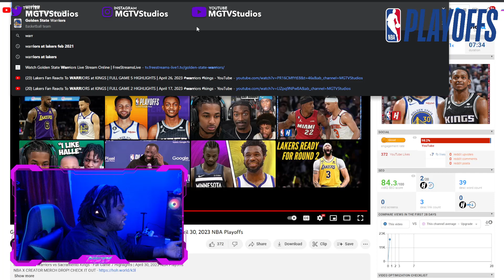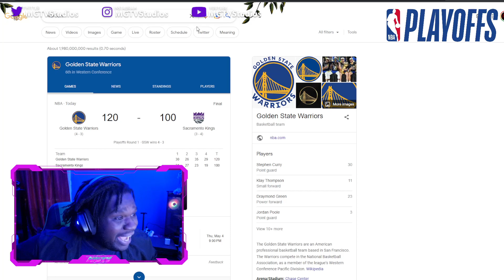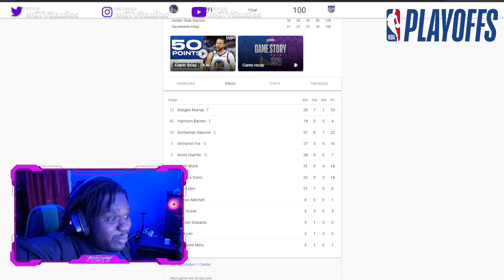Lakers Fan Reacts To WARRIORS at KINGS | FULL GAME 7 HIGHLIGHTS | April 30, 2023